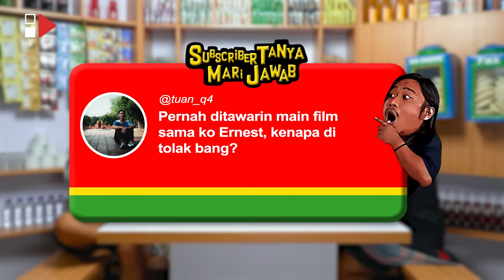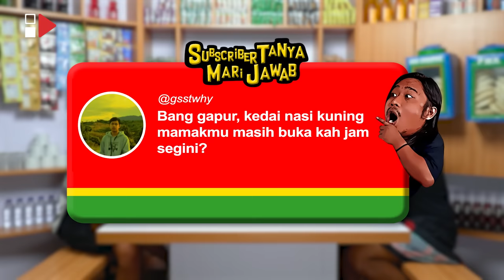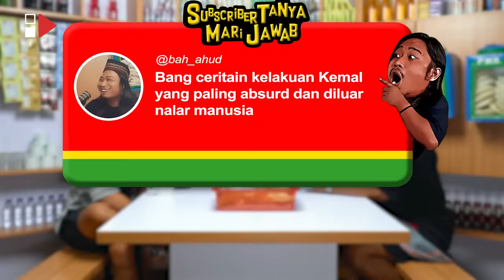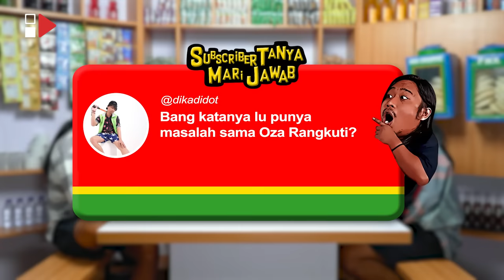PWK - PERCINTAAN IRFAN GHAFUR, 3 MINGGU KENAL DI TWITTER LANGSUNG PUNYA ISTRI & ANAK!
Hi Guys! Kembali lagi di Channel HAS Creative, di program Podcast Warung Kopi (PWK). Di episode kali ini, PWK kedatangan si gondrong anak semesta yang dikenal sebagai content creator tiktok, Irfan Ghafur.

Irfan Abdul Ghafur atau lebih banyak dikenal dengan sebutan Irfan Ghafur, merupakan seorang komedian yang lahir pada 20 November 1999 di Samarinda. Irfan adalah salah satu content creator yang sering kali membuat konten comedy ala anak indie di Tiktok, sampai ia terkenal dengan sebutan anak semesta. Mengawali karir di dunia stand up sejak tahun 2015, Irfan mulai banyak dikenal setelah ia menjadi Founder Stand Up Comedy Bulungan, lalu merambah ke dunia Youtube pada tahun 2016 hingga sempat masuk Nominasi Komedian Digital Terfavorit di Indonesian Comedy Awards 2023 yang tayang di GTV. Selain menggeluti dunia Stand Up Comedy, ternyata Irfan Ghafur merupakan seorang mahasiswa Fakultas Hukum Universitas Mulawarman Angkatan 2017 namun ia memilih untuk menjadi content creator dibanding melanjutkan pendidikannya.
Di obrolan kali ini Irfan Ghafur bercerita mengenai perjalanannya sebagai founder stand up comedy hingga content creator, di ceng-cengin karena belum verified, pendidikannya di fakultas hukum, pengalamannya di somasi, kerja jadi penyiar, ditabrak ibu-ibu menyusui sampe tangannya patah, hingga cerita ia di pukul aparat karena prank dan masih banyak lagi cerita seru lainnya..